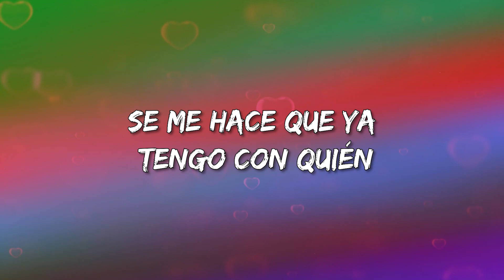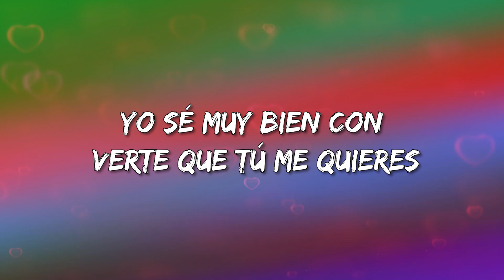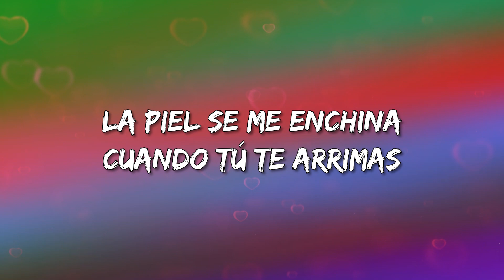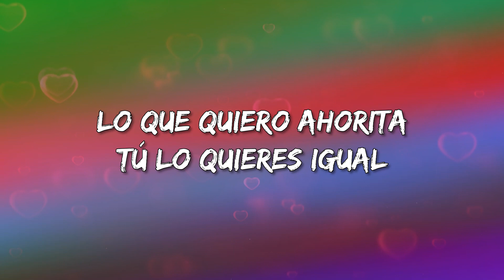Con Tus Besos - Eslabon Armado (Letra\Lyrics)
Con Tus Besos Letra:

Con tus besos me haces sentir bien
Simplemente me encanta tu forma de ser
Cuando caminas matas a cualquier hombre
Y yo contigo, neta, sí me enamoré
Me traes bien loco, todo el día pensándote
Me atrevería a llevarte banda tal vez
Y escribirte canciones, gritar tu nombre
Se me hace que ya tengo con quién
Vivir la vida, recorrerla constante
Conocer lugares románticos también
Llevarte a luna o bajártela ¿Dónde?
Tú quieras, m'hija, sabes por ti pelearé
Seré el hombre que te de lo que tú desies
Yo sé muy bien con verte que tú me quieres
Se me va el martirio
Tú me tranquilizas al hablar bonito
Ahí estás cuando te necesito
Completas mi vida como un libro
Error nos has tenido
Perfecta te miro
Y si algún día es que discutimos
Sé que nuestro amor no es desunido
Pase lo que pase estarás conmigo
Nada es mejor que acariciarte
Todas las noches recorrer tu bella piel
Hermosa siempre, sin o con maquillaje
Tu vestidura tan casual no pretendes
Por eso, me enamoré la primera vez
Supe, contigo iba ser diferente
Ojalá que lo nuestro nunca se acabe
La piel se me enchina
Cuando tú te arrimas
Tu linda sonrisa, eso me cautiva
Por el oído dices cosillas
Muerdes tus labios y me hipnotizas
Cierra las cortinas
Prende unas velitas
Lo que quiero ahorita
Tú lo quieres igual
Esta rola va pa' ti, mi niña
Mil gracias por tenerme en tu vida